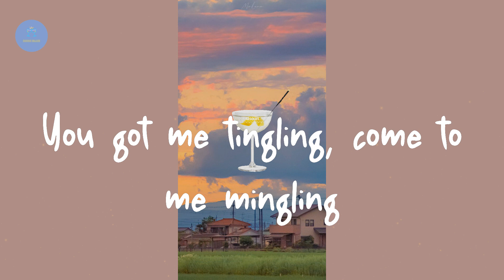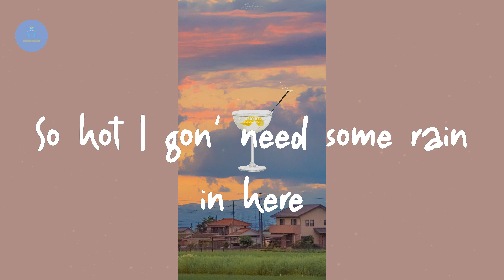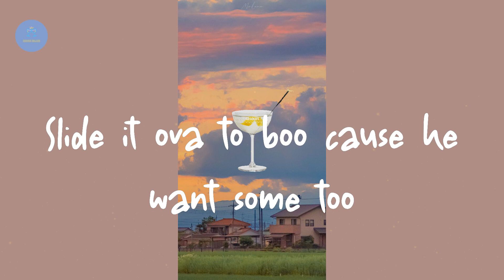Akon - Bananza (Belly Dancer) (Lyric Video)